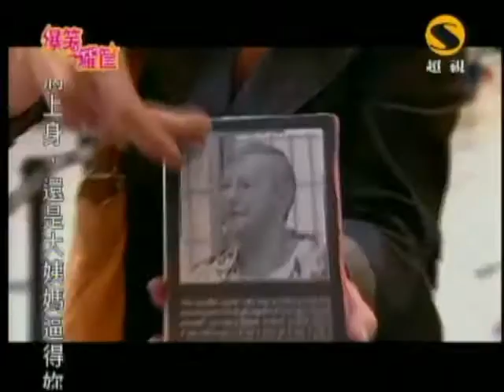爆笑一籮筐(誰的簽書會)(超視,2012-04-02 星期1)